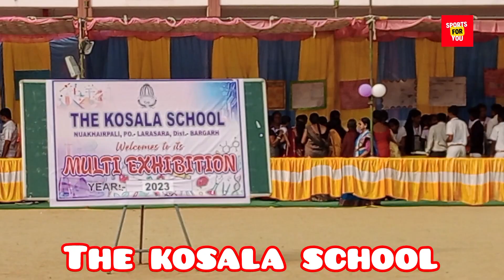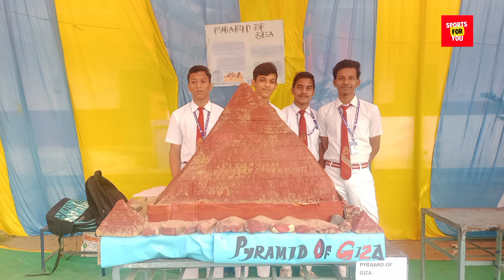Multi exhibition // the kosala school